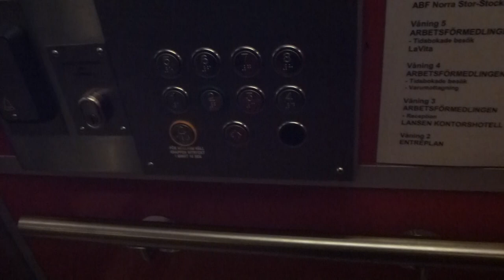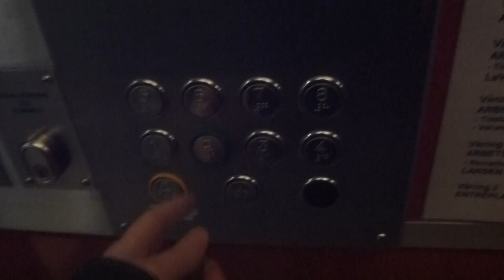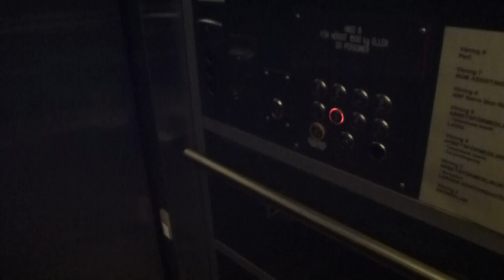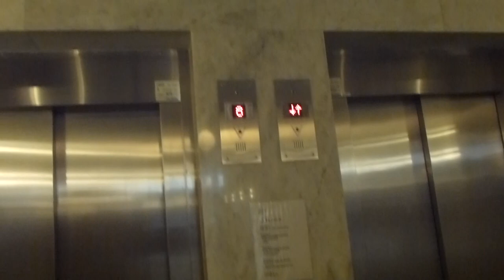Schindler Traction elevators @ Office Riddaren, Järfälla